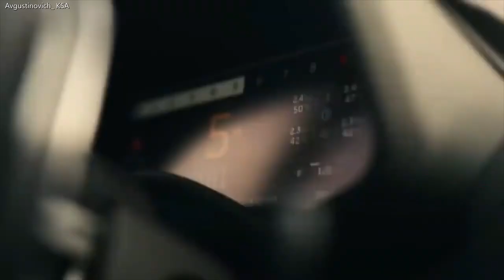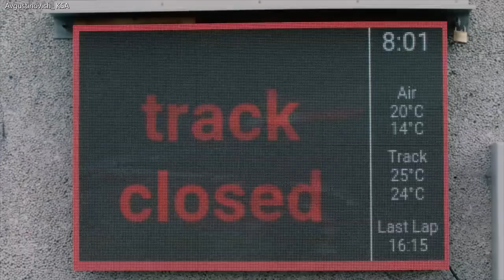Rellax Fist Harmony NEW =